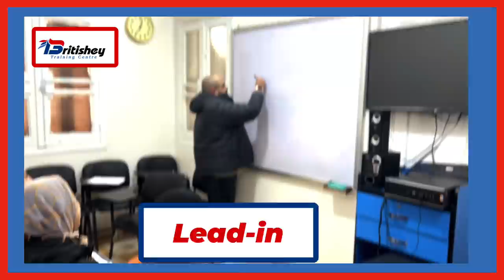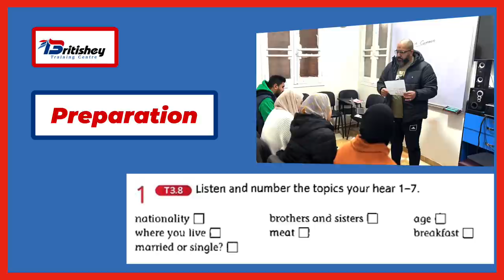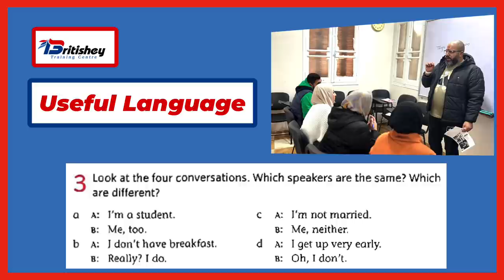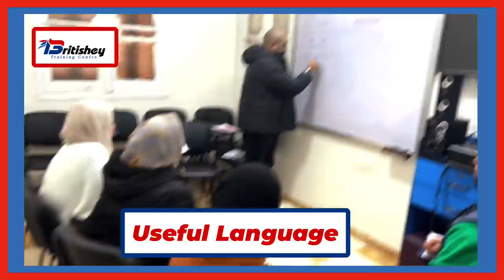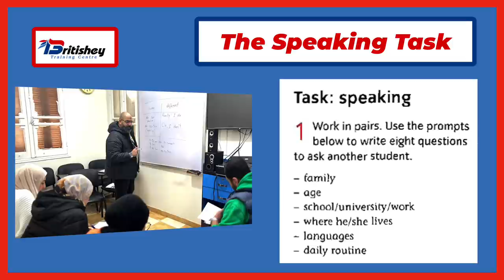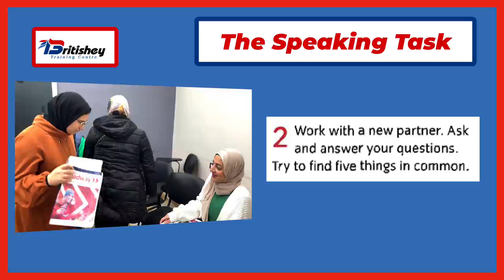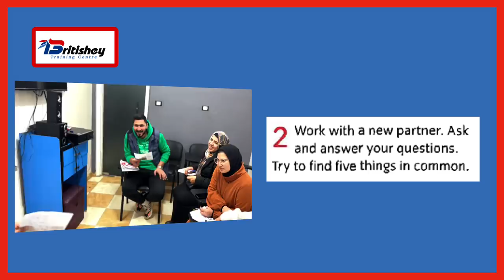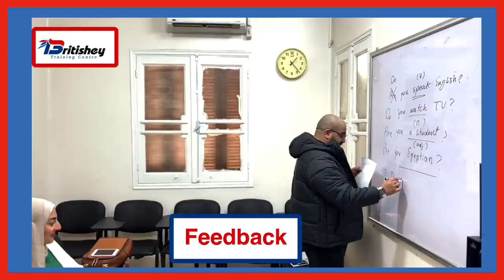The Speaking Framework : a demo lesson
Observe a speaking lesson with real elementary students and see how the speaking framework works with lower levels.